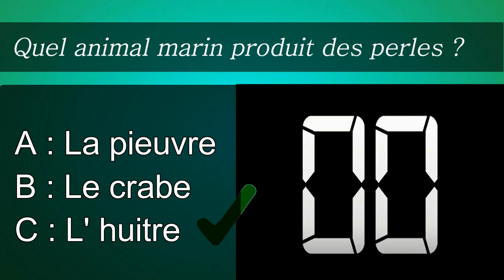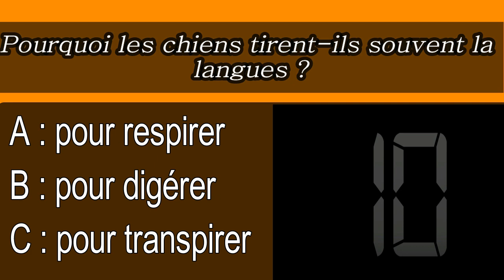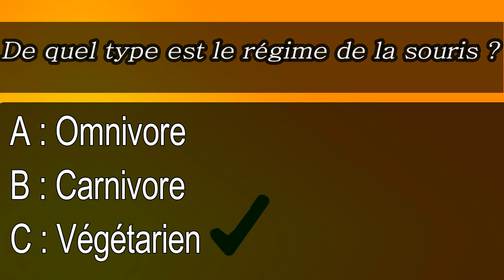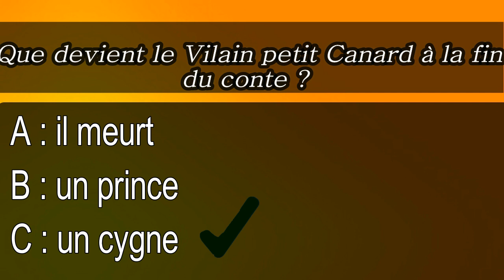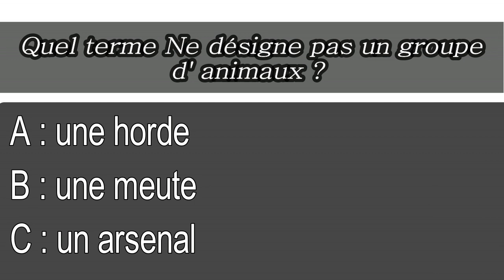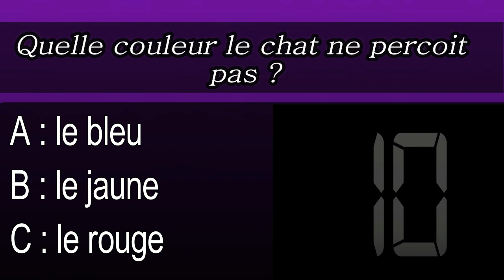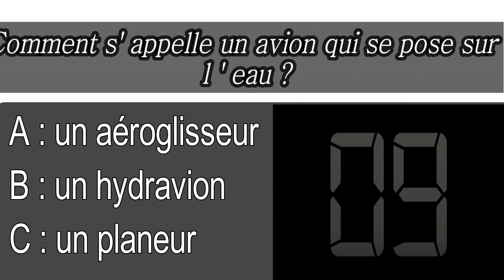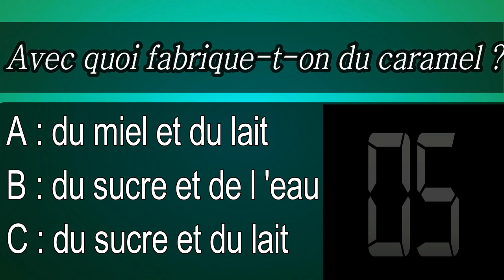Quizz culture générale V1 !!!!!!!!!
Coucou les amis, je vous propose un Quizz culture générale V1 ( Facile )
Un point par bonne réponse.
Dites- nous, dans les commentaires combien de points vous avez obtenus. Bonne chance!  Merci à vous tous...

Likez
Partagez
Commentez
Un tous grand merci à tous .